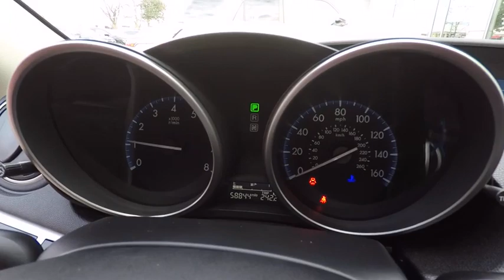2013 Mazda Mazda3 i Touring Schaumburg IL 173582B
2013 Mazda Mazda3 i Touring

Schaumburg Toyota
875 W Golf Rd

Recent Arrival! CARFAX One-Owner. **Brake Assist**, **MP3 | IPod Campatible**, **Premium Audio System**. 2013 Mazda Mazda3 Gray i Touring 6-Speed Automatic 2.0L 4-Cylinder FWDSchaumburg Toyota - WHATEVER IT TAKES! - Come See For Yourself Why Today!Awards:  * 2013 KBB.com 10 Coolest New Cars Under $18,000   * 2013 KBB.com 5-Year Cost to Own Awards